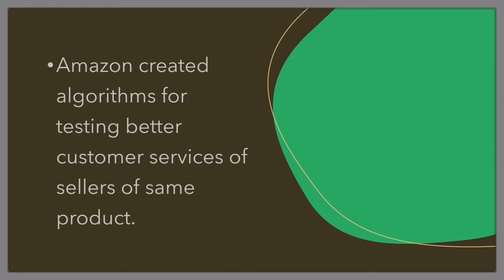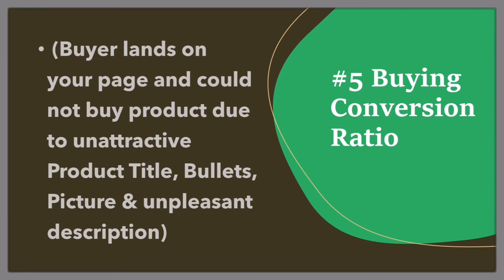5 tips to Win Amazon Buy Box / how to win amazon buy box in 2021? Boost sells with amazon buy box.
Buy box winning
5 TIPS TO WIN Amazon BUY-BOX (how to win buy box on Amazon?)
We all know that sellers get their big portion of sales while having Buy box. Amazon created algorithms for testing better customer services of sellers of same product.
Here are points which can help a sellers to get Buy-box
#2 Reduce your profit margin, work on strong sourcing in low price
3Fulfillment Method (Amazon give most important to its prime sellers)
#4 Sellers Rating (maintain products' quality to maintain best seller ratings)
#5 Buying Conversion Ratio (Buyer lands on your page and could not buy product due to unattractive Product Title, Bullets, Picture & unpleasant description)
5 tips to Win Amazon Buy Box / how to win amazon buy box in  2021? Boost sells with amazon buy box.